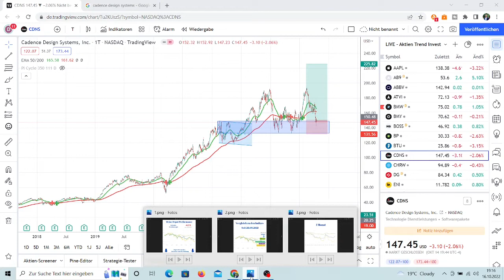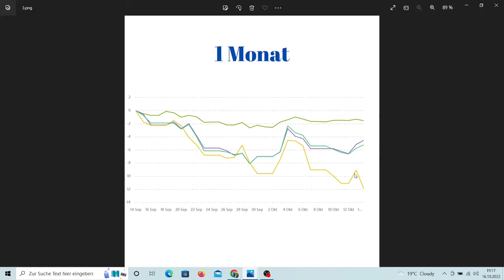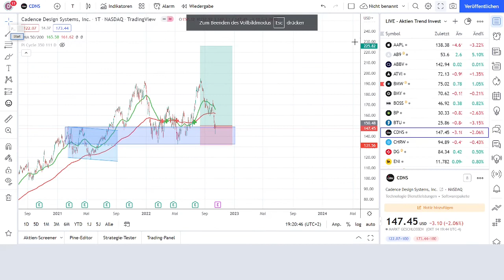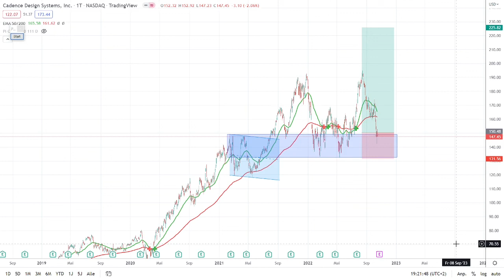Cadence Design Systems Aktie / 25% in der Korrektur jetzt Einstieg interessant !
Hier Portfolio vormerken - Danke für eure Unterstützung 🔽

Meine Vorgehensweise und meine Strategie mit dieser Aktie zeige ich in diesem Video. Ich zeige meine Trading Performance zu 100 % Transparent in diesem Video. Du möchtest 100% echte Ergebnisse auch diese gibt es in diesem Video. Viel Spaß beim ansehen

Der Handel mit Aktien,Rohstoffen oder Kryprowährungen ist hochspekulativ. Keine der getätigten Aussagen in diesem Video ist garantiert in ihrer Richtigkeit. Die Videos auf diesem Kanal stellen keine Kaufempfehlung oder Anlageberatung dar. Die Haftung für Verluste durch getätigte Investments in Folge dieses Videos ist ausgeschlossen.